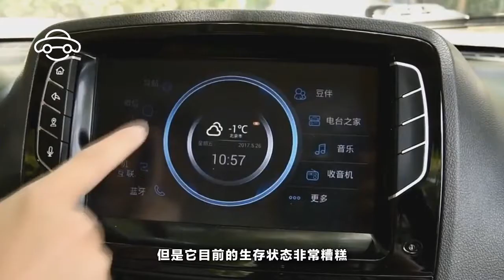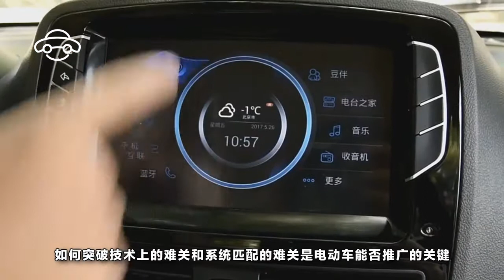平民電動車目前來說還只是一個夢想：以知豆為例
在追求綠色出行的政策引導下，越來越多的人對電動汽車產生興趣。知豆作為一款小型的電動汽車車型，據說在廣州非常流行。但是，它目前的生存狀態非常糟糕，人們對它的感覺並不好，並對它的前途表示擔憂。